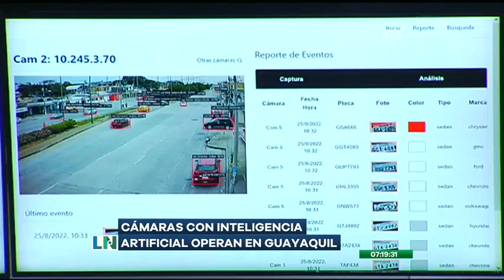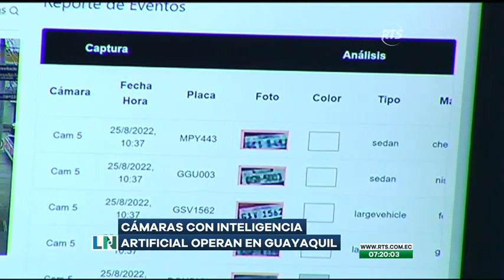Cámara con inteligencia artificial ya se encuentran operativas en Guayaquil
La alcaldesa Viteri dio detalles de las funciones de dichos dispositivos.
Para mejorar la seguridad en la ciudad de Guayaquil el municipio puso en funcionamiento las cámaras con inteligencia artificial. La alcaldesa de Guayaquil, Cynthia Viteri, explicó el despliegue y funcionamiento de los modernos dispositivos.